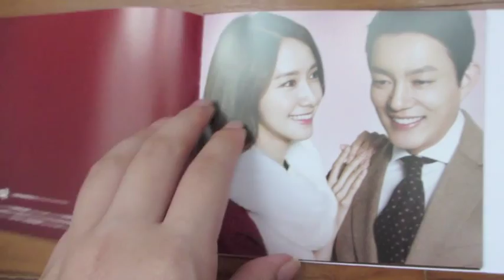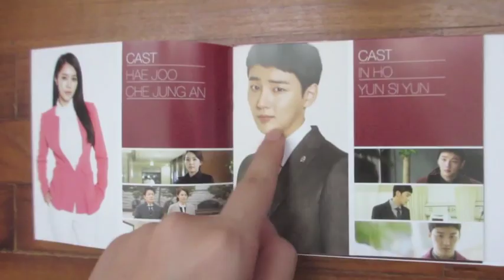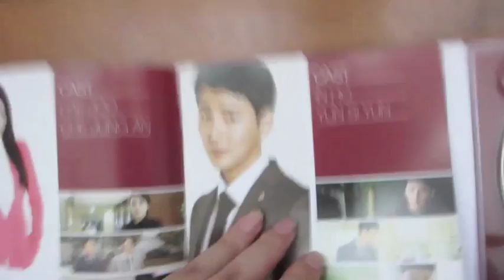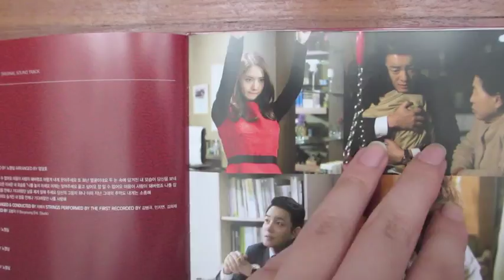Prime Minister And I Ost Album Unboxing ( SNSD Yoona )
Love the drama so im happy to have this :D